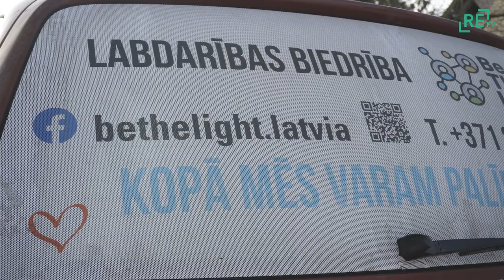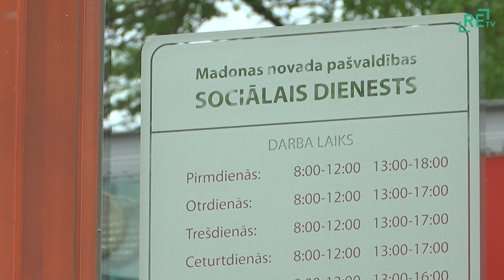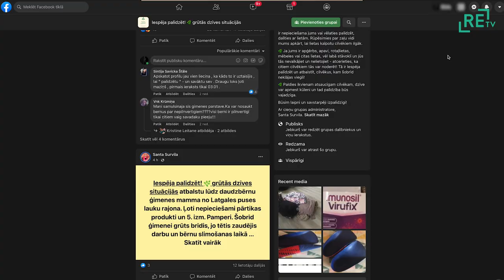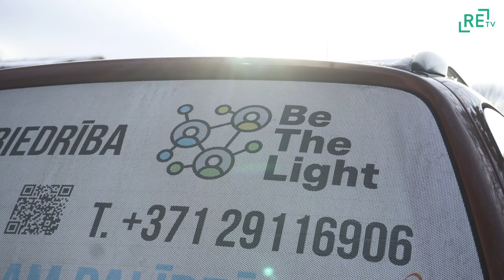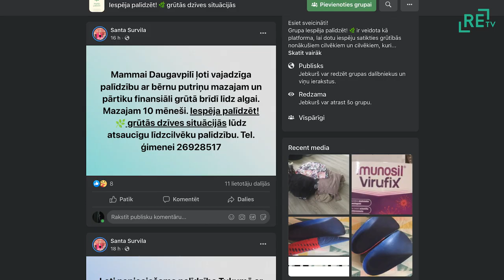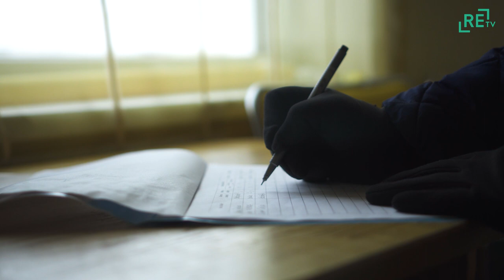Līdzcilvēku atbalsts krīzes situācijā